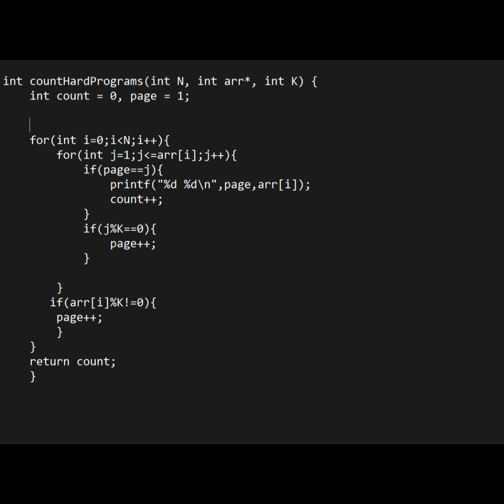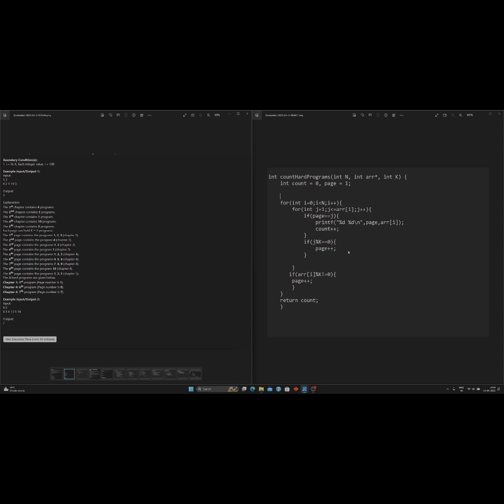SkillRack- MNC Companies (SET 001) - Function Count Hard Programs (Program Id: 12075) (C)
Today's Daily Challenge Solution in C

Github Link
C: